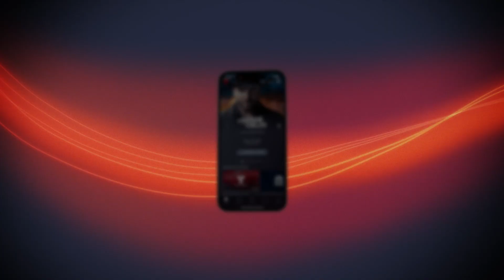Eddy Reynoso: “Es muy probable una pelea ante David Benavidez” | Telemundo Deportes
Video oficial de Telemundo Deportes. Eddy Reynoso, manager del Canelo Álvarez, reveló los motivos por los cuales el boxeador mexicano podría enfrentar al doble excampeón supermediano del CMB en un futuro cercano.